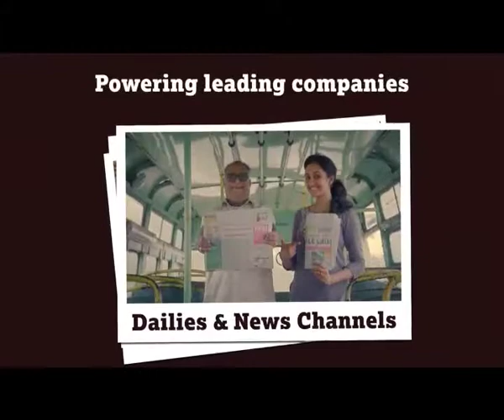Tata Docomo: Network (ATM)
Tata Docomo's 'Network' ad campaign helps build awareness about Tata Docomo's unmatched network coverage. Daily activities like ordering food, bank transactions, etc are made easy thanks to Tata Docomo's omnipresent network.